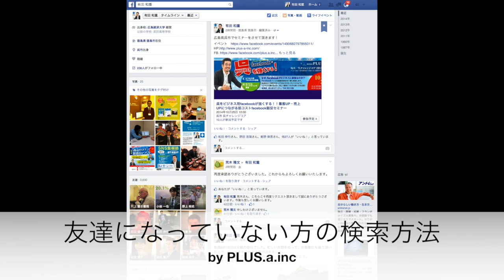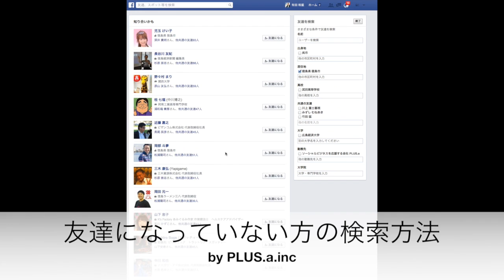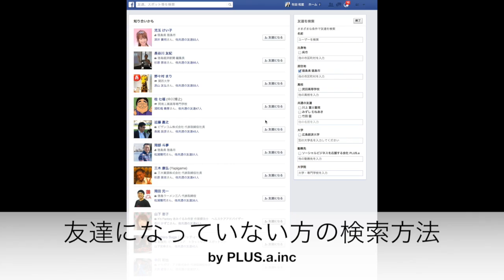facebookページ制作のポイント 香川県仲多度郡琴南町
このチャンネルはPLUS.aのショート動画です。
商業用のfacebookページ制作なら是非PLUS.aにお任せください。SNSのネット環境構築までお手伝いさせていただきます。